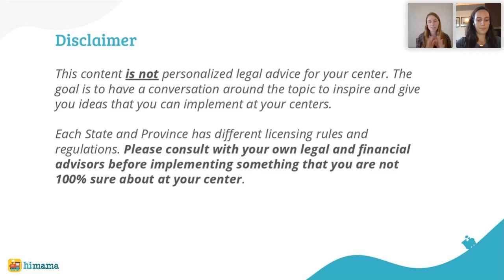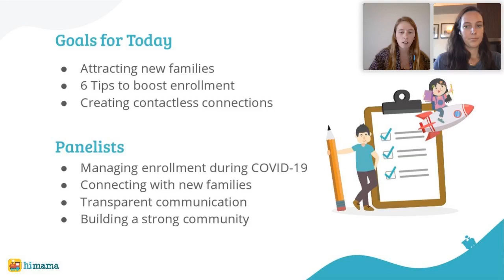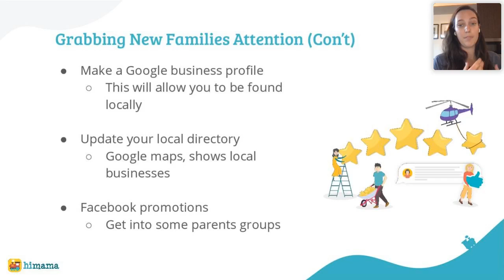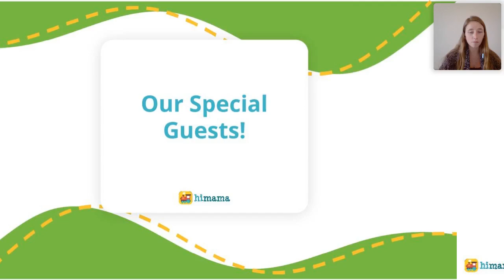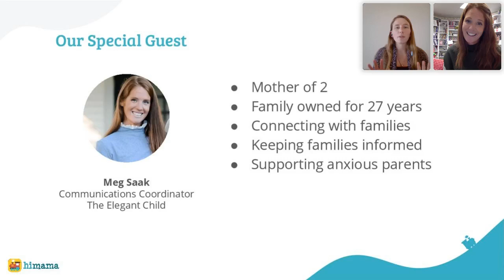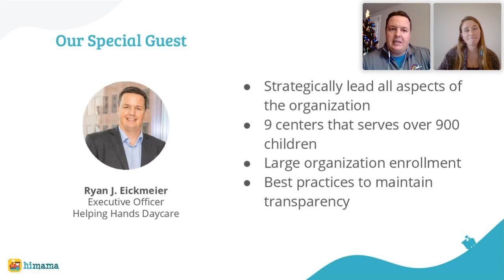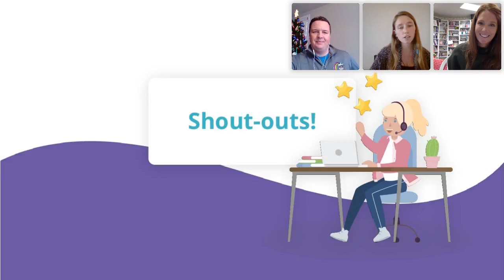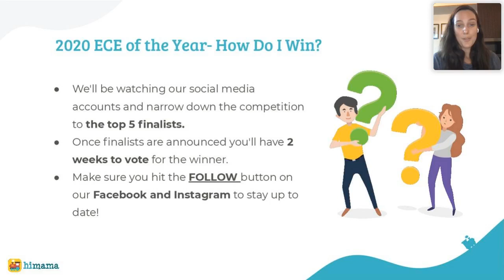Building Relationships With Families During A Pandemic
In this webinar, we get chatting with Meg Saak and Ryan Eickmeier about managing enrollment, making new connections with families during a pandemic, while being transparent, and building a strong community within their centers.